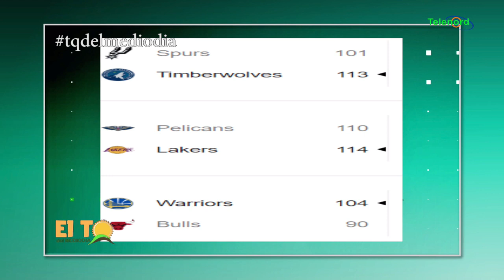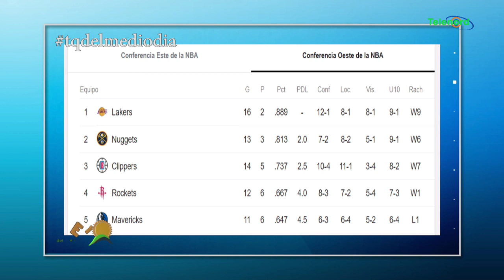NBA 28-11-2019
New York/Rep. Dom.